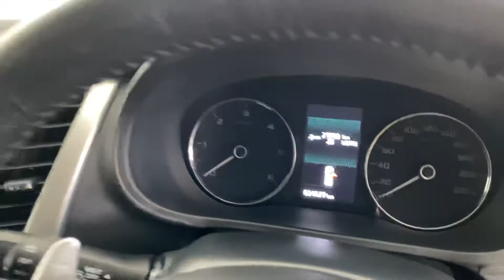Short video presentation of Mitsubishi Pajero Sport U021514